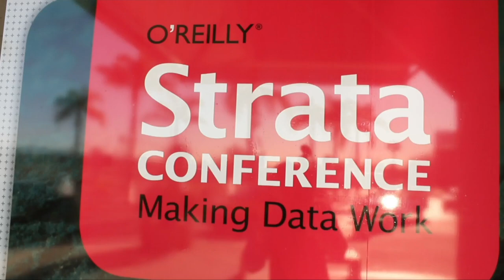Pauline Nist | Strata Data Conference 2013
At the O’Reilly Strata Conference last week, Pauline Nist, General Manager of Enterprise Software Strategy at Intel, stopped by SiliconANGLE’s theCube and discussed with hosts Dave Vellante and John Furrier how Intel is responding to the revolution of Big Data, and it’s plans on moving forward.

Nist highlights that as Big Data moves out of its “gawky middle school years” and is really beginning to be taken seriously, Intel’s biggest commitment is to smoothly integrate big data into what a lot of the world already has. She affirms that Intel is taking charge with this objective, since they are aware that not every consumer in the world is going to run on the same platform, nor will they walk away from the environments they already have.

As John Furrier asks about Intel’s plans for longevity, Nist assures us that the game of data collection is constantly changing, citing that, one day soon, even products such as automobiles will be connected to the internet, continually expanding the horizons for data acquisition. She states that Intel’s partnership with SAP AG is a useful tool to stay on top of this high-speed data gathering game.

Everyone always worries about the variety of data, Nist explains, but it’s also about the volume, the velocity, and responding to it in real-time. SAP AG has been a beneficial partner, bringing in huge amounts of data from the established base they have been servicing, and now even beginning to automate this data collection and analysis.

Nist assures us that Intel is serious about bringing developments to the Hadoop world and data programming, and it all begins with taking advantage of patnerships with companies who are delivering end-point solutions.

Find more great interviews and exclusive content from Strata 2013 here.